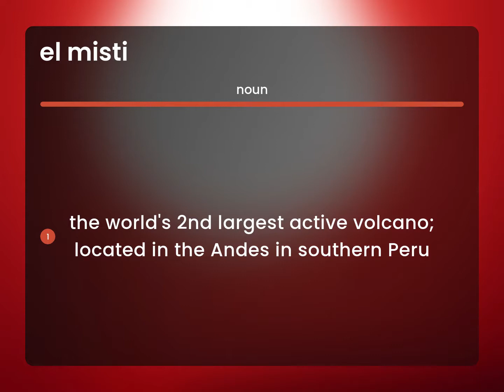El misti — EL MISTI definition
What is EL MISTI?

Susan Miller (2023, May 10.) El misti in the dictionary